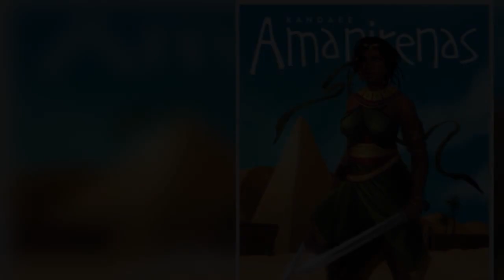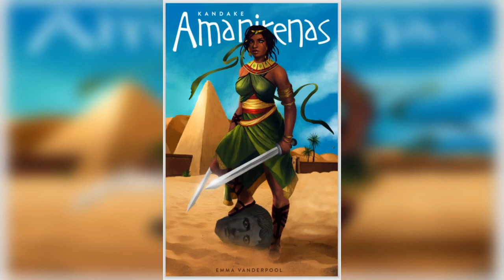Одноглазая африканская королева, победившая Римскую империю. Часть 2. Столкновение империй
Она потеряла мужа, глаз, а теперь и сына. Многие из её воинов были убиты в битве, генералы были похищены, а её город Напата разграблен и разрушен. Подпитываемая горем и гневом, Кандаке, теперь слепая на один глаз, продолжала сражаться…